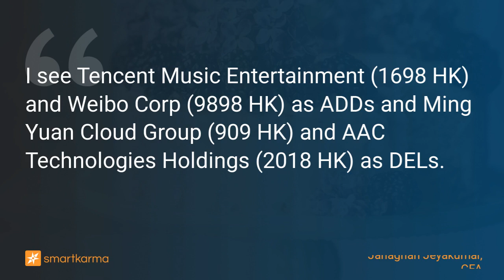Quiddity Flow Expectations HSTECH Mar 23: Two Index Changes Possible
I see Tencent Music Entertainment (1698 HK) and Weibo Corp (9898 HK) as ADDs and Ming Yuan Cloud Group (909 HK) and AAC Technologies Holdings (2018 HK) as DELs.
-  by Janaghan Jeyakumar, CFA on Tencent Music Entertainment Group in Event-Driven

Key points:
1. In this insight, we take a look at the potential index changes and the resultant capping flows for the Hang Seng Tech Index (HSTECH INDEX) in March 2023.
2. According to our estimation, there could be two changes for the HSTECH in March 2023 and there could be one-way index flows of US$365mn.
3. The final index changes along with indicative capping and index weights could be published in Mid/Late-February 2023 and implemented in early-March 2023.